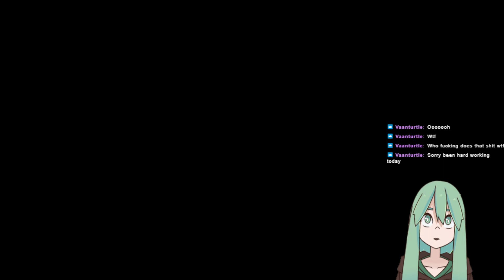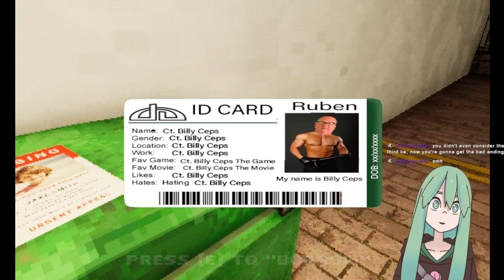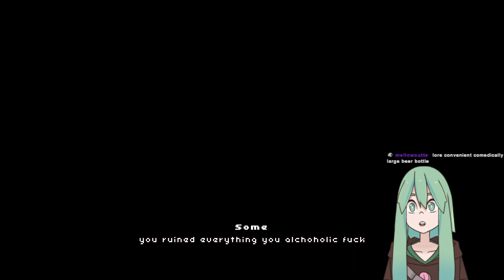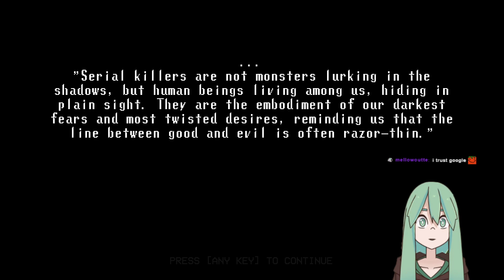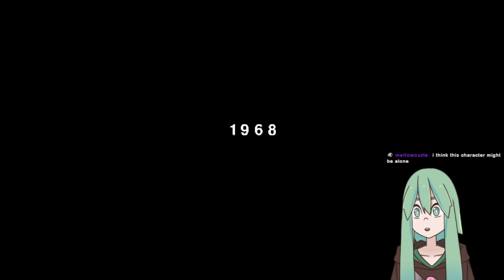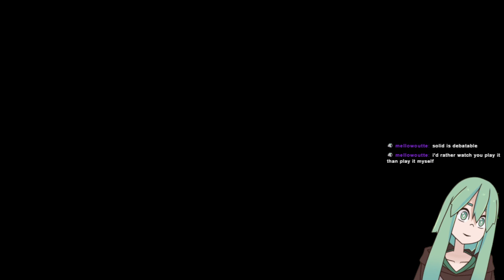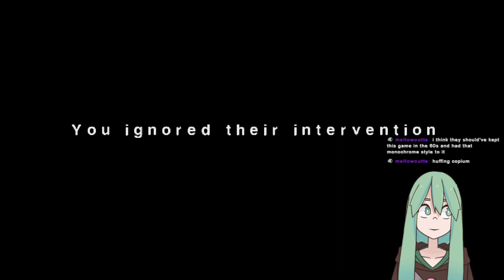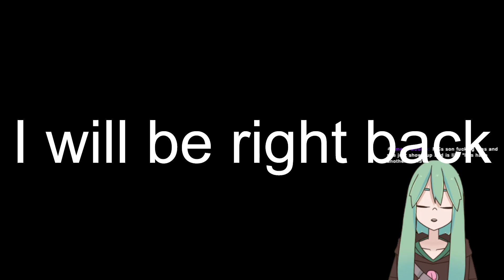Variety Horror to find my Valentine's Monster + New Model Reveal!